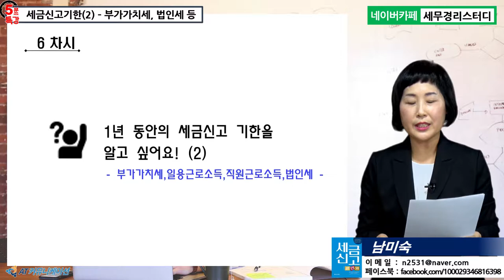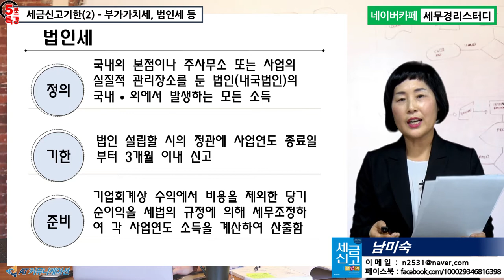[신입사원 세무실무 5분특강] 1년 동안의 세금신고 기한을 알고 싶어요! (2) - 부가가치세, 일용근로소득, 직원근로소득연말정산,법인세 [남미숙의 5분특강]